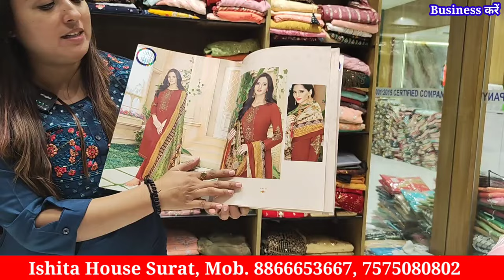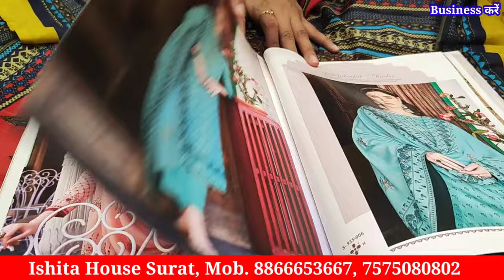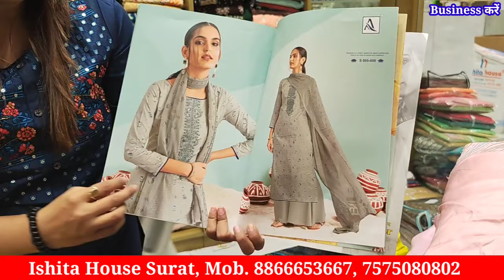COD available | Cotton Suit, Designer Suit, party wear suit सीधा फैक्ट्री से Ishita house Surat